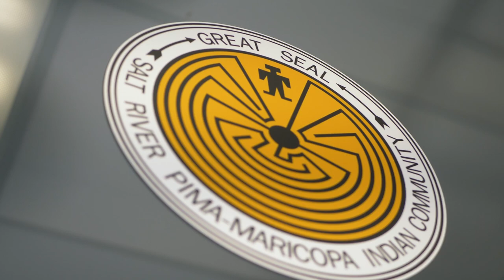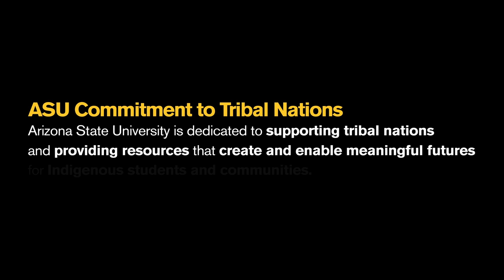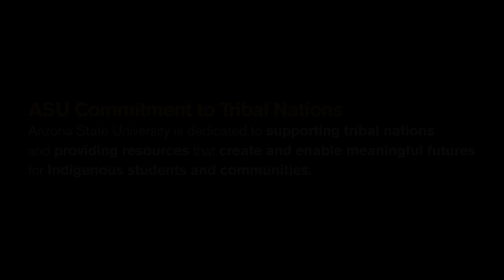ASU Indigenous Land Acknowledgement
This video is the result of the vision and guidance of the land recognition committee within ASU’s Alliance of Indigenous Peoples a student-led group that serves to represent and unify any and all self-identifying Indigenous voices at Arizona State University in an effort to ensure that all students are provided appropriate resources and support to develop into holistic Indigenous leaders.

Students featured in this video represent the tribal nations of the Salt River Pima Maricopa Indian Community, Gila River Indian Community, Tohono O'odham Nation, Hia-Ced O'odham Community and the Pascua Yaqui Tribe.